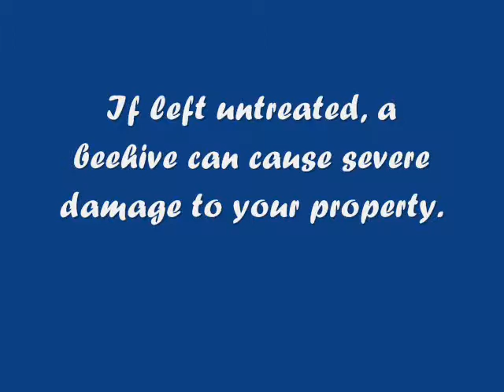Las Vegas Pest Control & Bee Removals by BeeWise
Las Vegas Pest Control Service and Beehive Removals, by BeeWise Pest Control